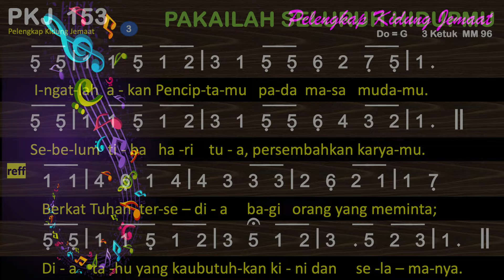PKJ 153 Pakailah Seluruh Hidupmu - Pelengkap Kidung Jemaat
PKJ 153 – Pakailah Seluruh Hidupmu
do = g
3 ketuk

00:00 Bait 1. Pakailah seluruh hidupmu
00:50 Bait 2. Sungguh banyak waktu terbuang
01:32 Bait 3. Ingatlah akan Penciptamu

1. Pakailah seluruh hidupmu
dalam ladang dunia.
Tiap harta dan talentamu
pergunakan bagiNya.
Refrein:
Berkat Tuhan tersedia
bagi orang yang meminta;
Dia tahu yang kaubutuhkan
kini dan selamanya.
2. Sungguh banyak waktu terbuang
untuk hal yang tak perlu.
Tuhan banyak beri peluang
menyalurkan karsamu.
3. Ingatlah akan Penciptamu
pada masa mudamu.
Sebelum tiba hari tua,
persembahkan karyamu.